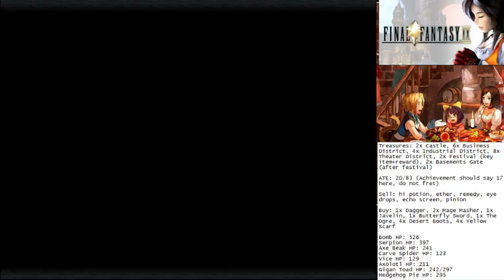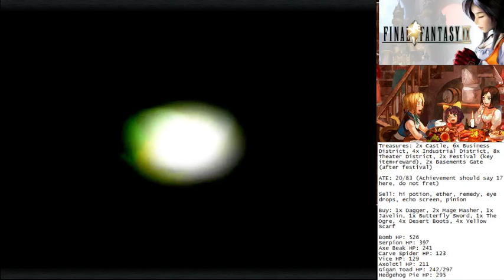Final Fantasy IX (PC): 6f - Blue Magic 4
The frogs can troll you. Freya needs Insomniac for surviving, everyone else can simply die (except Zidane with full HP which is why I heal him)

Checklist: Frog Drop, Pumpkin Head, Vanish